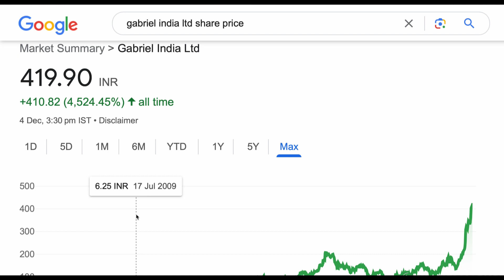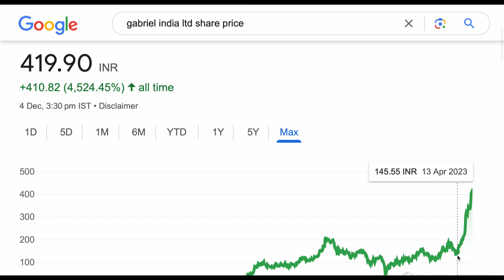GABRIEL INDIA LTD SHARE ANALYSIS♻️TARGET GABRIEL LATEST NEWS UPDATE🔰FUNDAMENTALLY ANALYSIS GABRIEL🔰